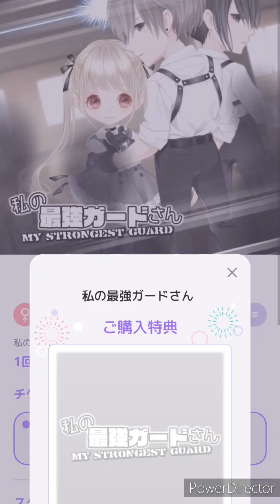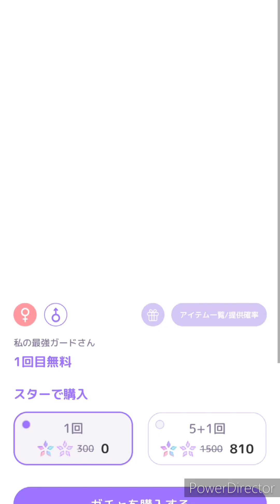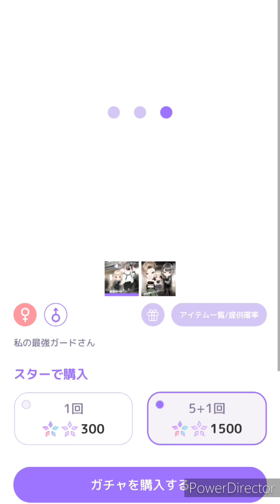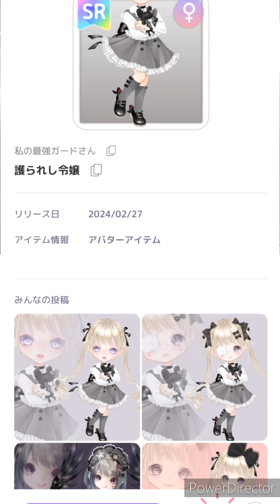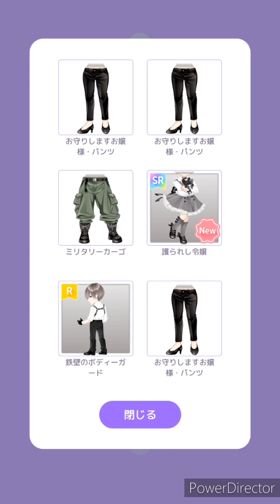【ピュアニスタ】SRワンピ出るまで回す【私の最強ガードさん】